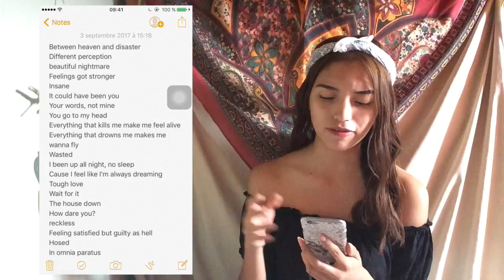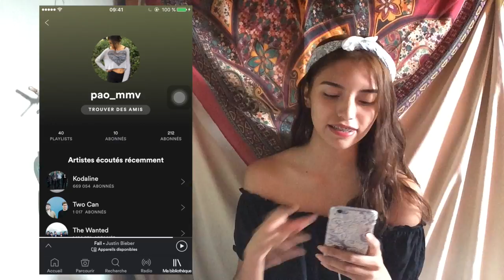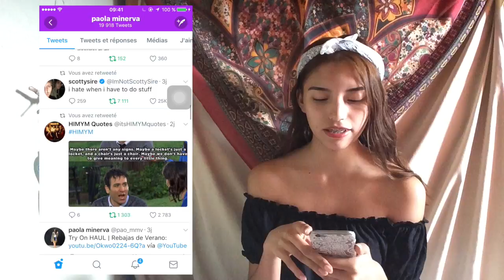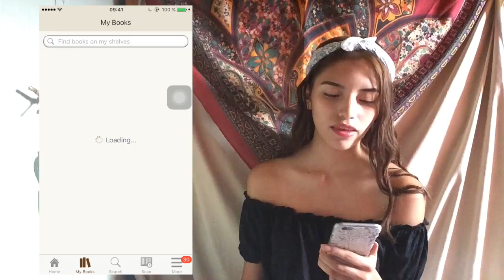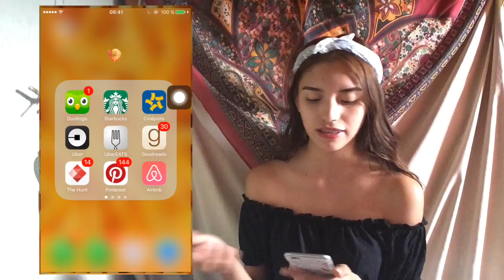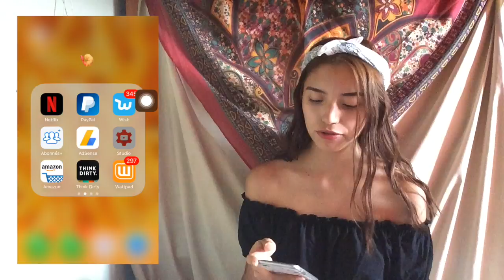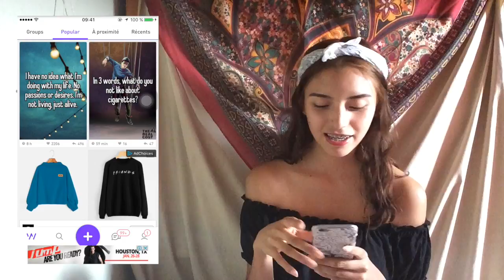¿Qué Hay en mi IPhone? Tag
¿Qué Apps tengo? ¿Qué tengo en mi celular? Iphone Tag

Snap: pao_mmv

UBER (primeros 3 viajes gratis) 2xbqmyznue